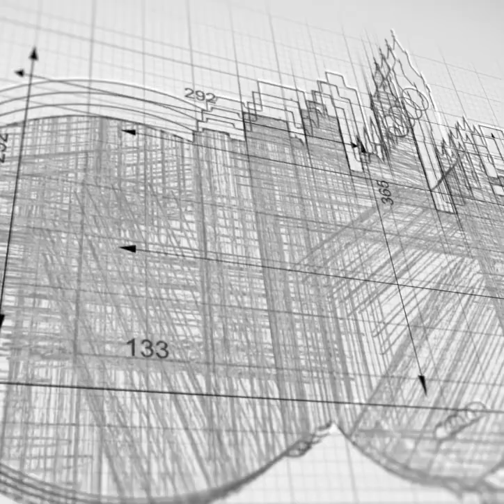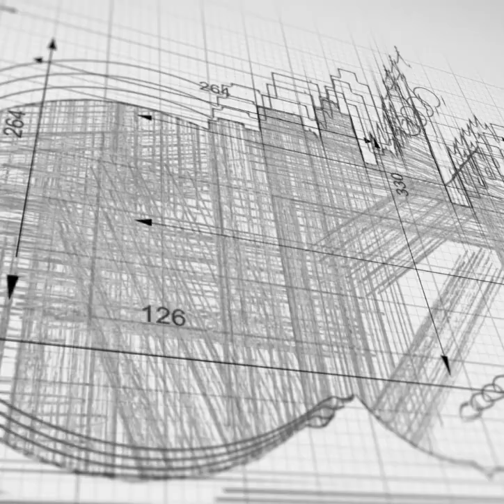John Lennon's Home. The Dakota's Ground Floor Blueprint. Where John Lennon Lived. Photo Analysis.